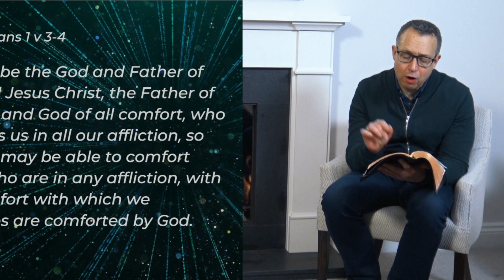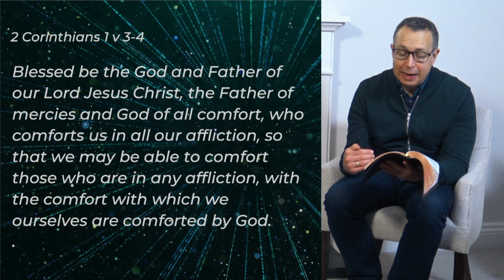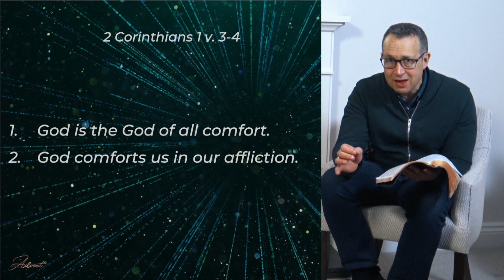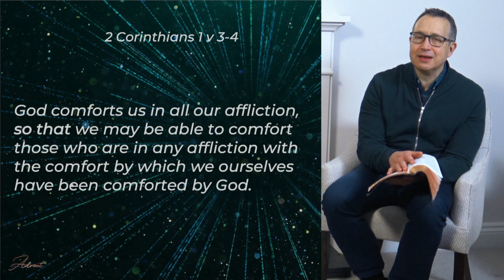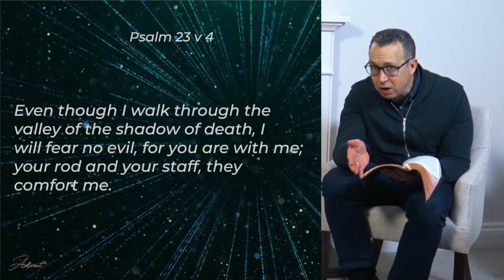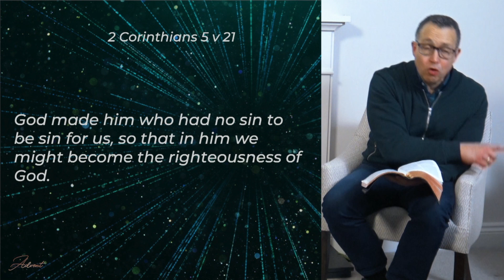The Comfort of God | Sunday 27th December 2020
Though this has been a difficult year, God comforts us with his presence and through the gospel. He will be with us as we walk into 2021.